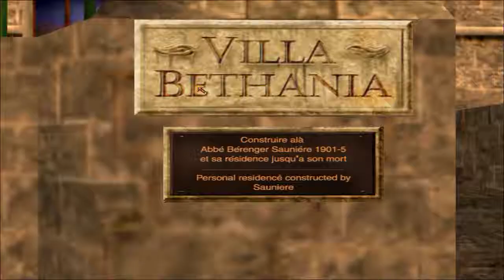Gabriel Knight 3: Day 1 2PM-4PM 1/2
We do the most infamous of puzzles...just to get a damn bike, then we go harass Wilkes Dune style